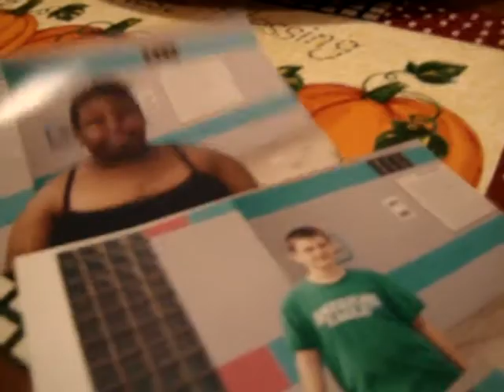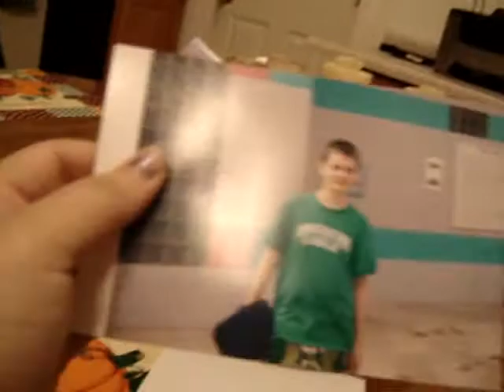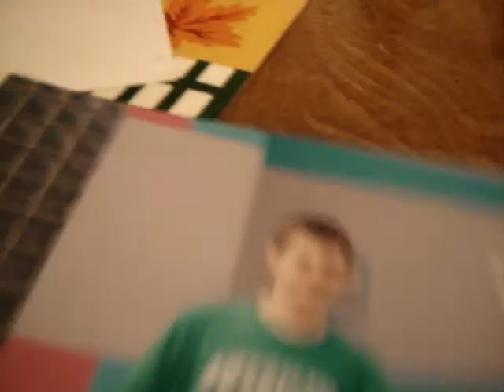my friends and me being bored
sorry im so weird